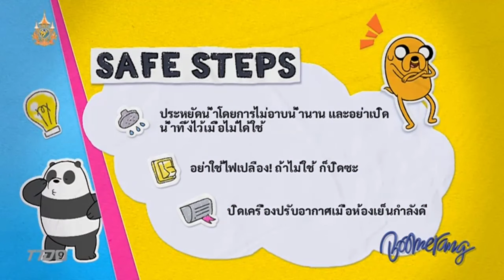Boomerang (Thailand) continuity | January 4, 2024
Boomerang Thailand is a separate feed from the Asian one (now rebranded to Cartoonito). Also, it is the only channel in the world to use the old logo. At 3:07, there is an error of an audio in 'Interstellar Ella' promo/